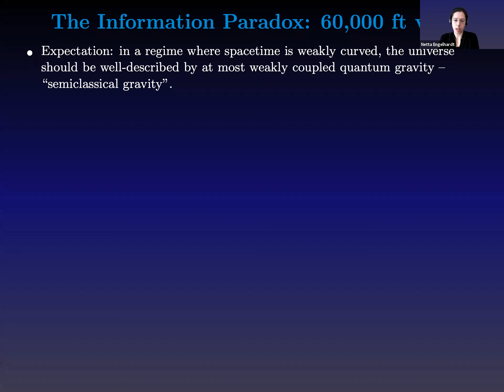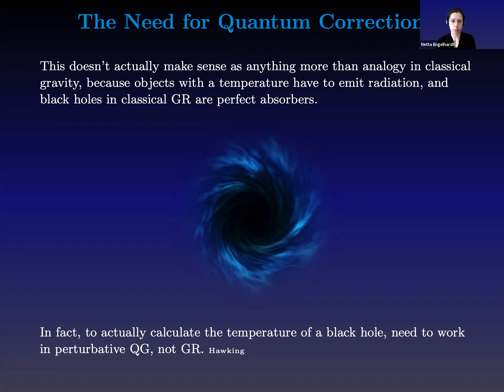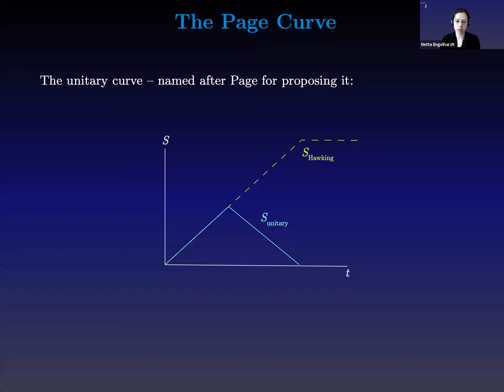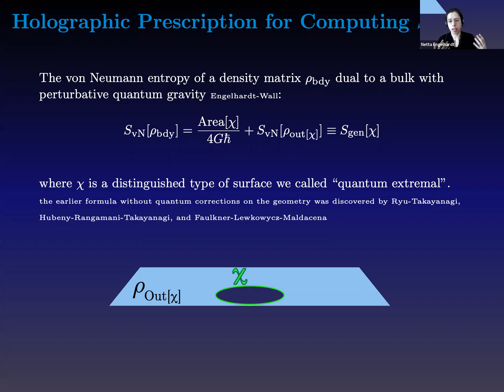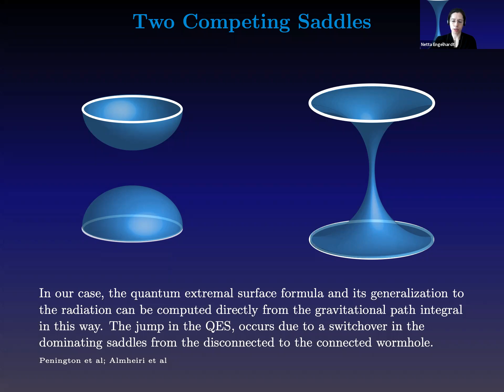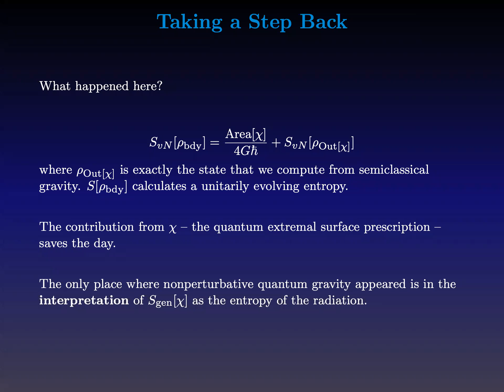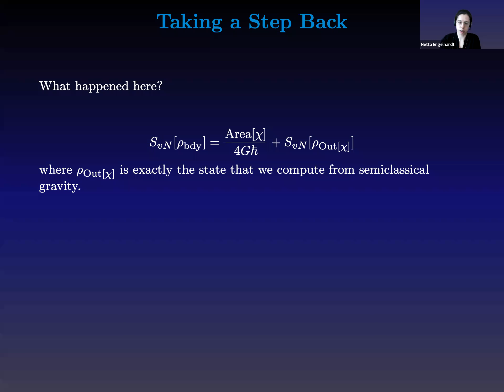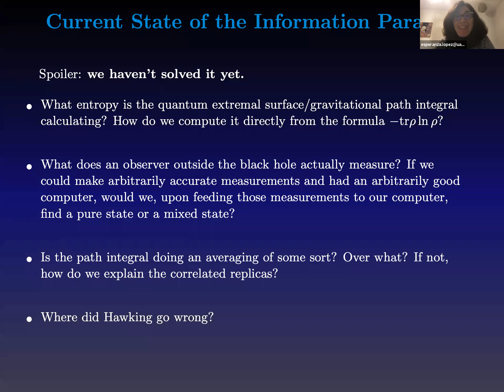Netta Engelhardt (MIT) on the Black Hole Information Paradox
Abstract: The black hole information paradox — whether information escapes an evaporating black hole or not —  remains one of the greatest unsolved mysteries of theoretical physics. The apparent conflict between validity of semiclassical gravity at low energies and unitarity of quantum mechanics has long been expected to find its resolution in the deep quantum gravity regime. Recent developments in the holographic dictionary and in particular its application to entanglement, however, have shown that a semiclassical analysis of gravitational physics has a hallmark feature of unitary evolution. I will describe this recent progress and discuss some potential new avenues for working towards a resolution of the information paradox.